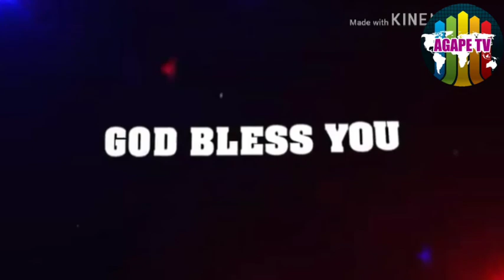பாடுபட்ட கிறிஸ்து | பாகம்‌ 2 | பகுதி 3 | Mrs. Sheeba Julius | Agape City Church